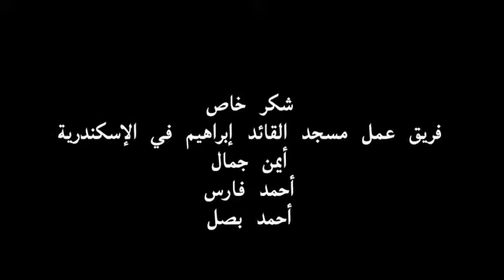Sheikh Hatim Fared Taraweeh, Ramadan, Al Qaed Ibrahim Mosque, Alexandria, Egypt , 2010